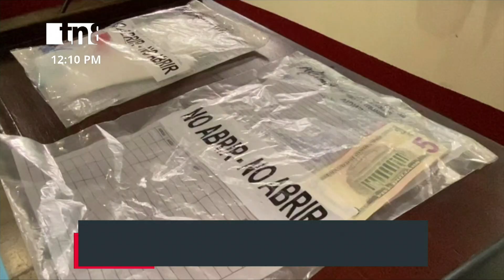Seis sujetos enfrentan la justicia por diferentes delitos en Chontales - Nicaragua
En conferencia de prensa, la Policía Nacional del departamento de Chontales, dio a conocer la detención de seis ciudadanos por distintos delitos de alta peligrosidad en los municipios; correspondientes a la semana del 29 de junio al 4 julio del 2022.

A estas personas se les acusa de haber cometido diferentes delitos considerados de alta peligrosidad en el departamento de Chontales.

Los cuales son; 1 por robo con fuerza, 1 por robo con violencia, 1 Abastecedor de droga y receptor de objetos robados, 1 por abigeato, 2 por lesiones.

Además, se les ocuparon las evidencias de: 2.5 gramos de cocaína, 1 motocicleta y 2 computadoras portátiles.

Más información de las detenciones en Chontales

El comisionado mayor Douglas Antonio Delgado Madriz, jefe de la Policía Nacional del departamento de Chontales, detalló la detención de seis ciudadanos señalados de haber cometido los delitos de robo en sus diferentes modalidades; abastecimiento de droga, abigeato y lesiones.

Por el delito de robo con fuerza en el municipio Juigalpa, el ciudadano Berman Dayan García Sequeira.

Los agentes de la Policía Nacional de Juigalpa capturaron al ciudadano Carlos Antonio García, preso por el delito de abastecedor de droga y receptor de objetos robados. Se ocuparon como evidencias: 2.5 gramos de cocaína, 1 motocicleta, 2 computadoras Laptops, 7 teléfonos celulares, 5 cámaras fotográficas y Dinero producto de la venta de drogas.

Otro de los detenidos por el delito de abigeato fue Reymundo José Méndez; esto en el municipio La Libertad, Chontales.

Y por concluir se capturó a dos personas por el supuesto delito de lesiones en el municipio Juigalpa; Mateo Bismarck Ríos Campo y José Bismarck López Téllez.

Los detenidos y evidencias fueron puestos a la orden de las autoridades competentes para el desarrollo del proceso judicial.